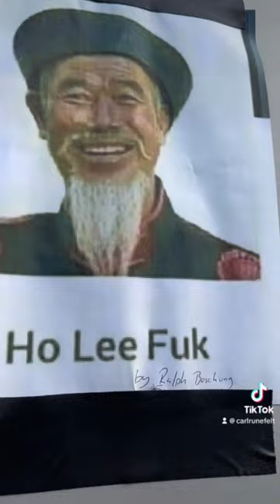We believe in RALPH BOSCHUNG in FORMULA 2